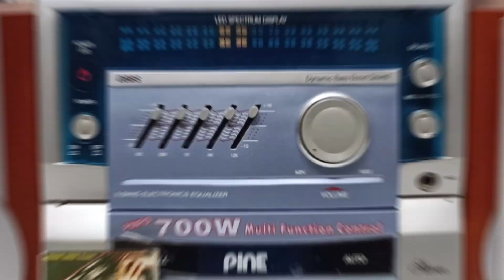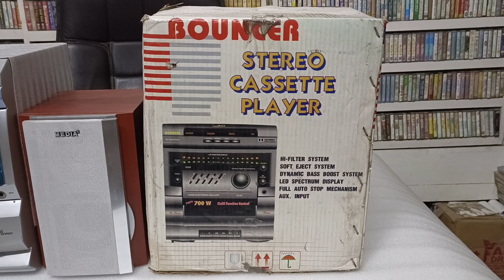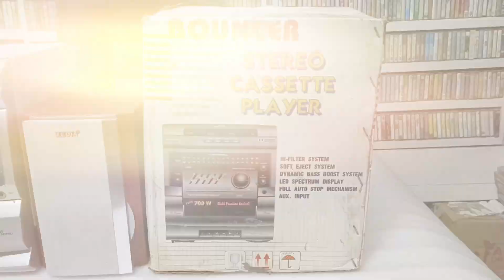BOUNCER CASSETTE PLAYER FOR SALE 5000 WITH SHIPPING ( कैसेट प्लेयर कहा से खरीदे )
universal cassette player
BOLLYWOOD MOVIES DVD FOR SALE HOW TO PURCHASE DVD

L.G FFH-DV55 DVD MINI HIFI SYSTEM
PAGARIA PORTABLE DVD PLAYER W/USB&SD SLOT FOR SALE hansmusichub ‎@Google  ‎@YouTube

BPL CW-555K STEREO SOUND SYSTEM FOR SALE
Sony dvd home theatre system DAV-TZ145 FOR SALE
Akai amplifier
Akai player
old radio
philips gramophone player for sale
Philips radio
radio status
Bollywood radios
 ( cassette player )
vhs cassette
t series
tips
venus